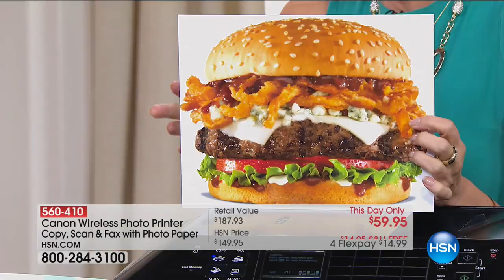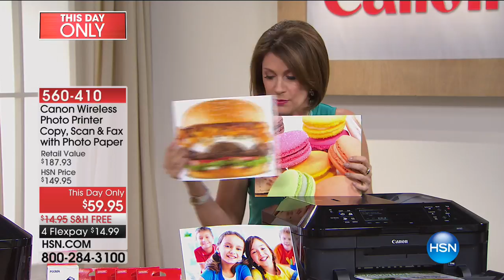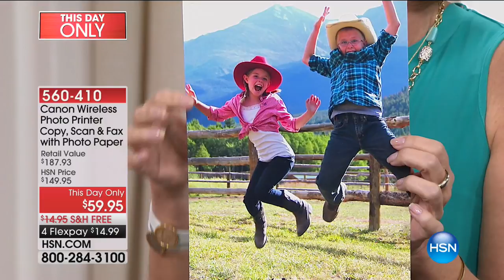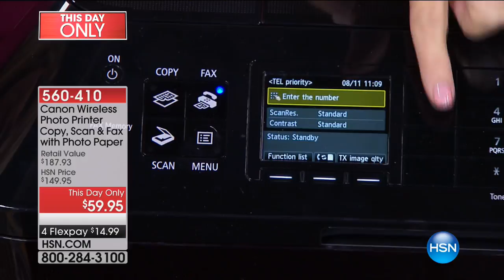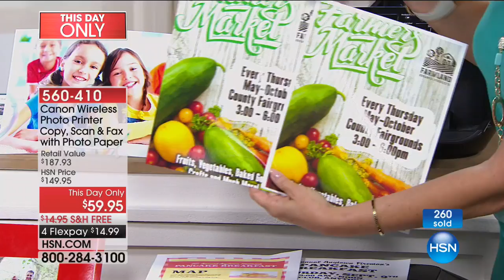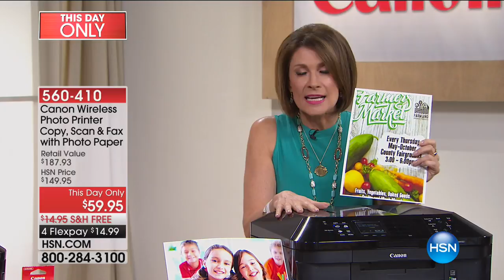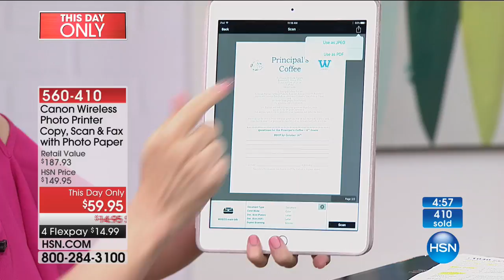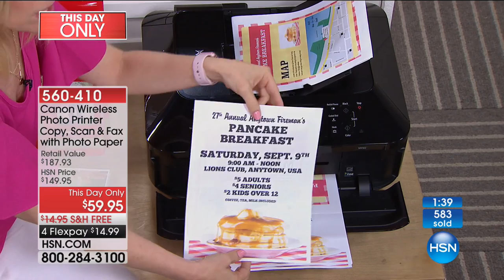Canon MX922 Wireless AllinOne Printer w/Photo Paper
Canon PIXMA MX922 Wireless AllinOne Photo Printer, Copier, Scanner and Fax with Software and Photo Paper Bundles
Another day in your busy household. Everyone has a project they're working on.